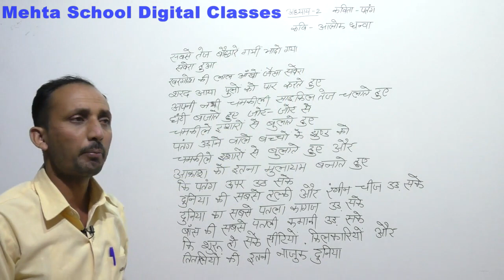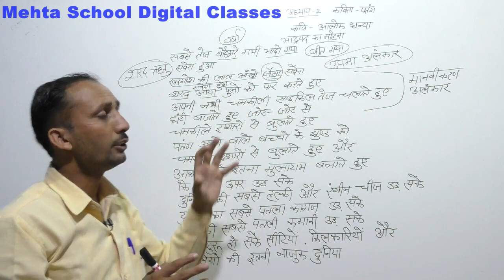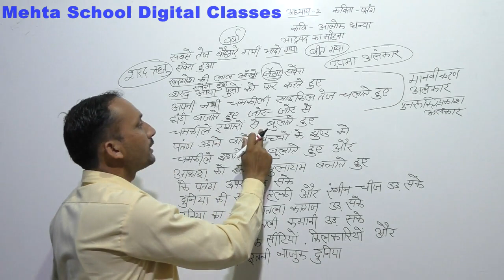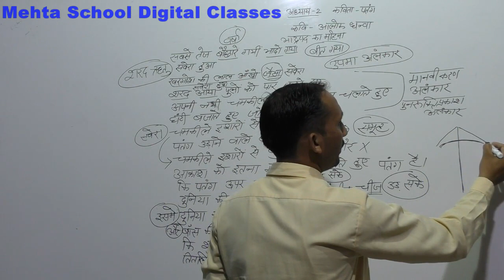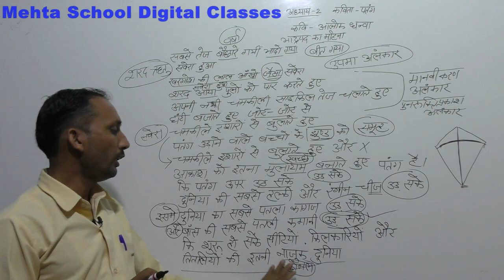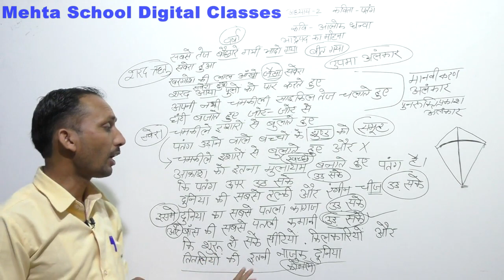CL-11th HINDI#CH-2 (कविता-पतंग) PART-1